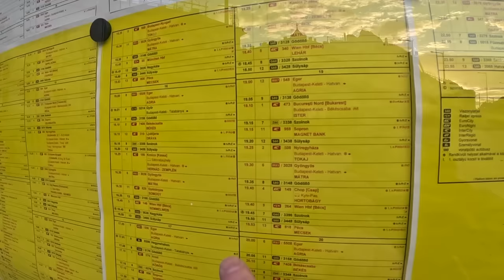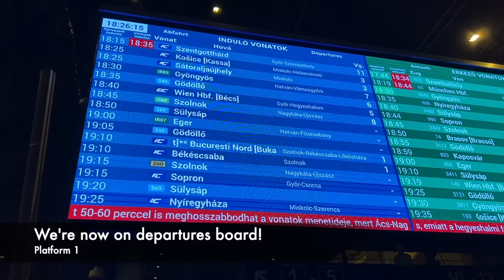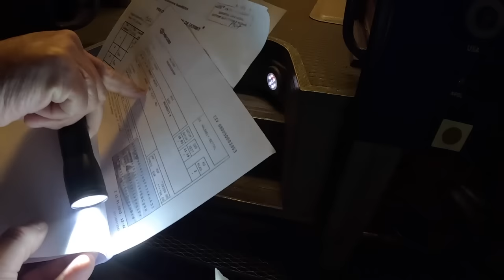The Budapest - Bucharest Sleeper Train has a Morning Surprise...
A sleeper train with views? You bet! Join me on an overnight trip from Budapest, Hungary to Bucharest, Romania and be ready for unexpected Romanian scenery in the morning :)

Travel date: 9th - 10th March 2023.
Budapest Departure: 19:10
Bucharest Arrival: 11:19 the following morning
Intercity 473 ISTER, Car 422, Seat 11
£125 for single occupancy cabin

('Suavemente' by Alysha Sheldon)